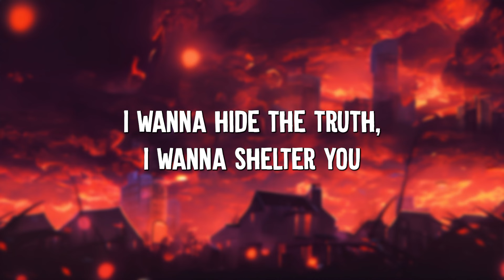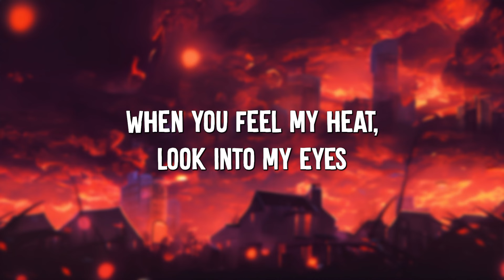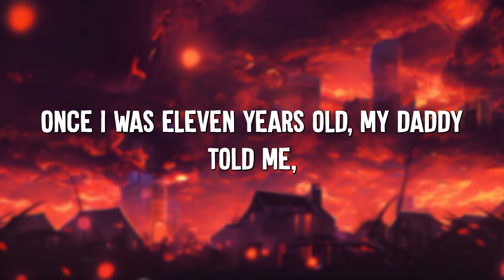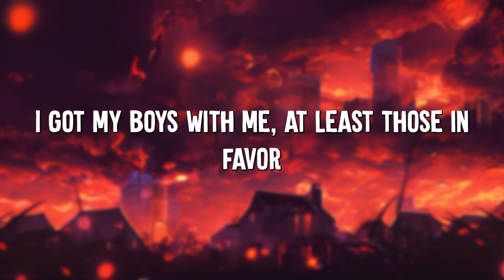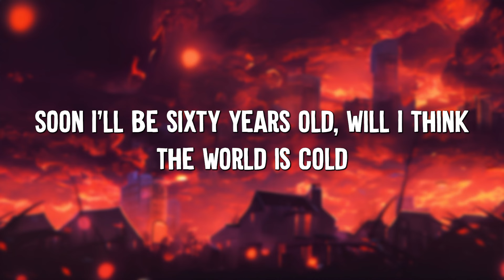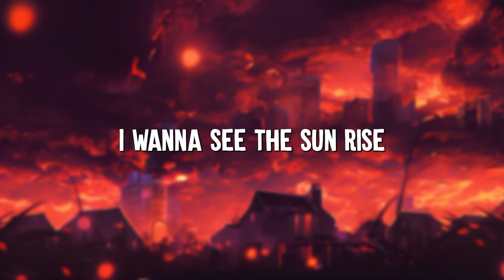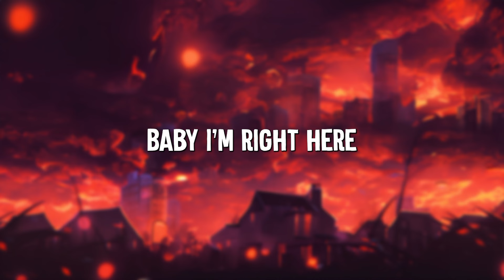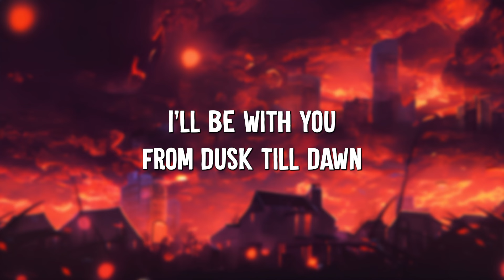Demons - Imagine Dragons (Lyrics) || Lukas Graham, ZAYN, Sia (MixLyrics)